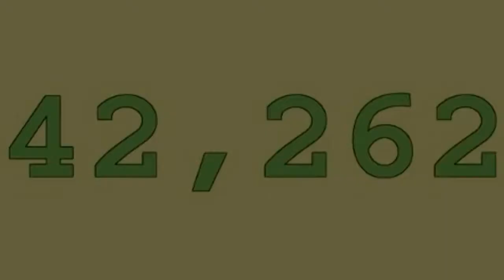Miszcz90 Number Creatures 215380